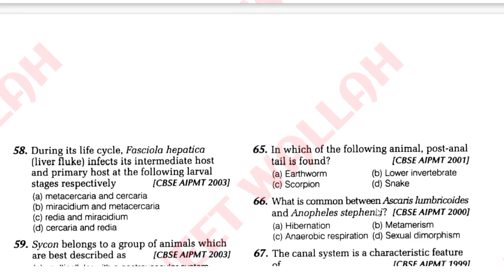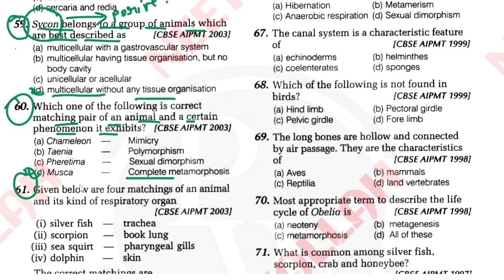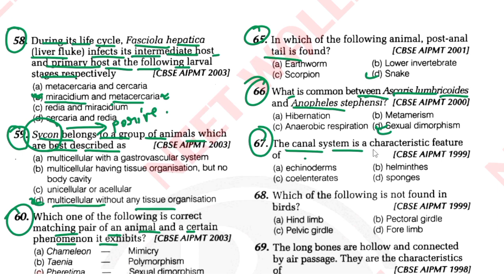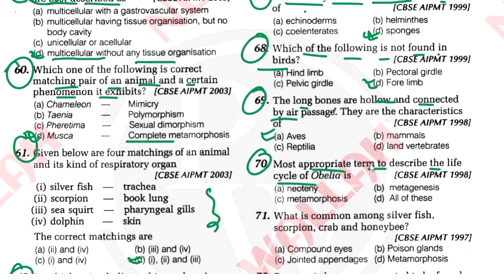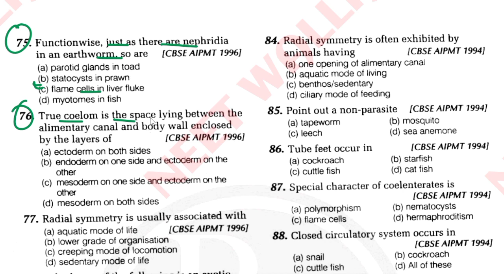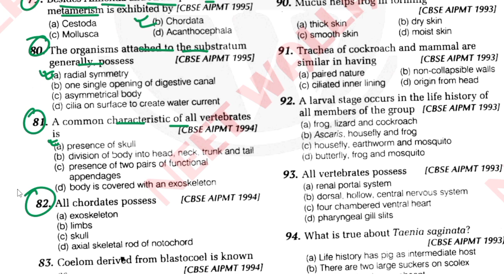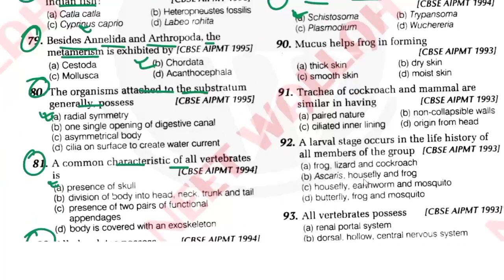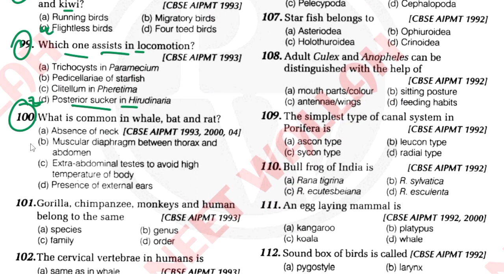Chapter wise (PYQ) Animal kingdom Part-2 BIOLOGY NEET 2021 MOST IMPORTANT QUESTIONS NEET WALLAH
Chapter wise (PYQ) Animal kingdom CLASS 11 BIOLOGY NEET 2021 MOST IMPORTANT QUESTIONS NEET WALLAH

Hello Everyone
I am SAJID NASIM, and you are watching our Youtube channel NEET WALLAH . where we share All important MCQ Questions BIOLOGY as well as Physics and Chemistry.
Which are very important for NEET 2021 EXAM .

Chapter wise PYQ series NEET2021
Chapter wise PYQ series NEET2021 Biology

BIOLOGY QUESTION BANK SOLUTION NEET 2021
Animal kingdom previous year question ❓ NEET
Animal kingdom pyq NEET
Animal kingdom all pyq NEET
Biology all important questions Neet Biology class 11 NCERT NEET

Animal kingdom PYQ NEET by Sajid Nasim

Next will be on Animal kingdom PYQ part-2 NEET QUESTIONS BE READY 🤗

NEETAnimal kingdom
Animal kingdom
Animal kingdomNEETPYQ
# Animal kingdomPYQ NEET
CHAPTER WISE (PYQ) Animal kingdom CLASS 11 BIOLOGY NEET 2021 MOST IMPORTANT QUESTIONS COMPLETE

SAJID NASIM
NEET WALLAH